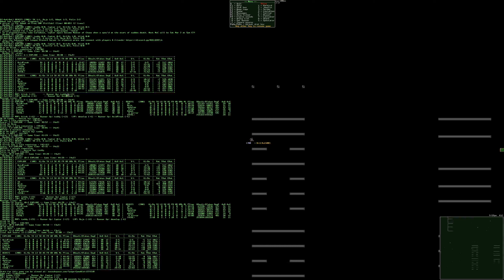S52 R19-1 EXPLODE vs BEASTS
00:07:02 Score: 1-0 BEASTS -- AcidFreak kb Rojo -- Assist by: develop
00:08:41 blink in for AcidFreak on Freq 100 [FullSub] [2 lives]
00:13:43 Score: 1-1 TIE -- Adept kb teddy -- Assist by: Captor
00:15:09 Score: 2-1 EXPLODE -- develop kb blink
00:15:38 Score: 3-1 EXPLODE -- SK kb Captor -- Assist by: blink
00:16:33 Score: 4-1 EXPLODE -- Rojo kb KriLYu
00:21:10 Score: 5-1 EXPLODE -- develop kb teddy -- Assist by: blink
00:24:18 Palin in for develop on Freq 200 [FullSub] [1 life]
00:28:16 A mirror in for Adept on Freq 200 [FullSub] [2 lives]
00:38:20 Score: 6-1 EXPLODE -- Rojo kb blink -- Assist by: teddy
00:38:41 Score: 7-1 EXPLODE -- SK kb teddy -- Assist by: Captor
00:38:50 Score: 7-2 EXPLODE -- blink kb Rojo
00:41:13 Score: 8-2 EXPLODE -- Rojo kb Captor -- Assist by: teddy
00:42:05 Score: 9-2 EXPLODE -- A mirror kb blink
00:44:18 Score: 10-2 EXPLODE -- Palin kb KriLYu -- Assist by: teddy
00:44:48 Score: 11-3 EXPLODE -- SK kb blink